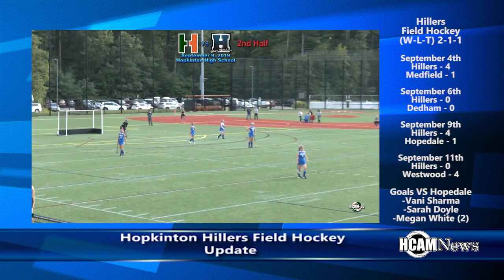Hopkinton Hillers Field Hockey Update 9-11-2019